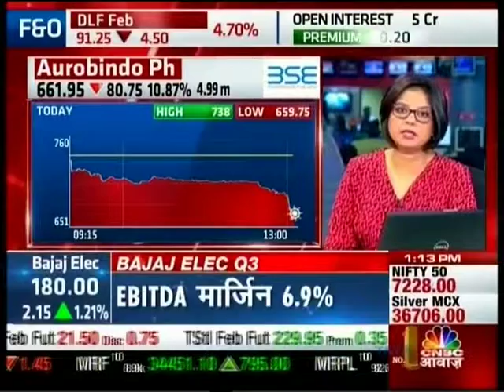CNBC Awaaz Midcap Mantra, 10 Feb 2016 - Ms. Sarabjit Kour Nangra, Angel Broking.